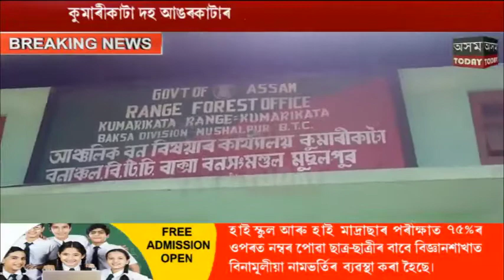কুমাৰীকাটাৰ দহ আঙৰকাটাৰ পৰা তিনিটাকৈ কেঁকো সাপ উদ্ধাৰ এছ এছ বি আৰু বন বিভাগৰ লোকৰ।